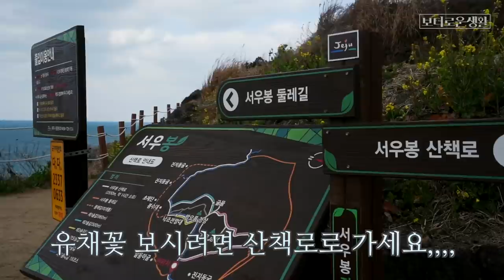보더콜리 셋과 집 나왔다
키위새 여러분 영상보며 함께 놀아여엌?